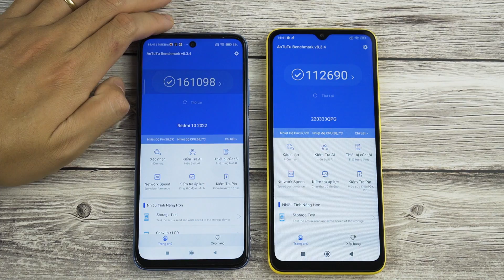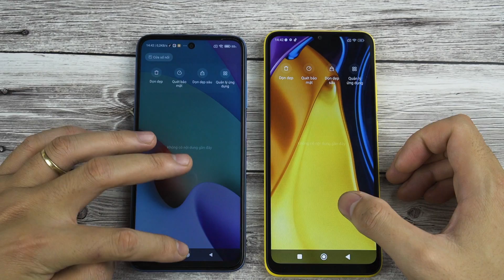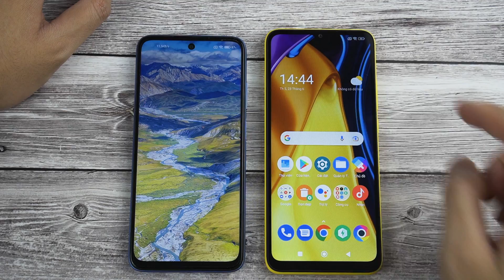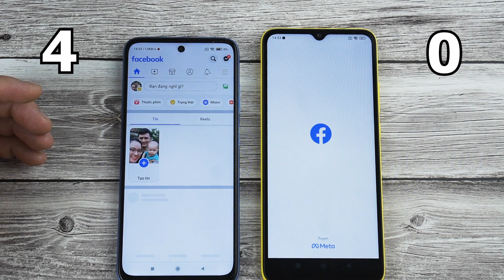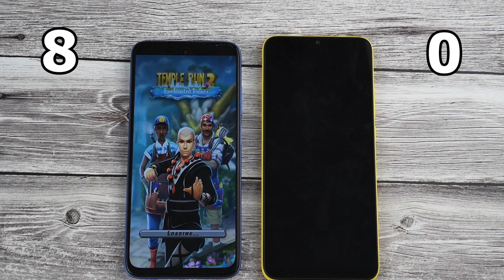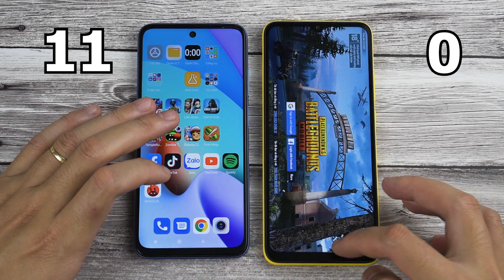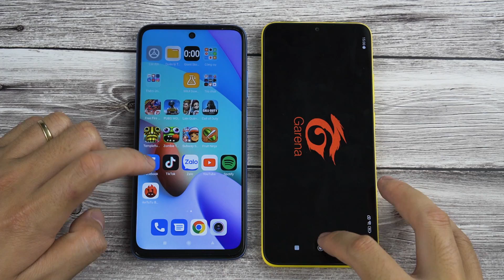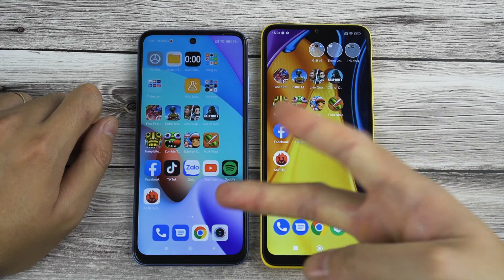POCO C40 Vs Xiaomi Redmi 10 2022 Speed Test Chip JR 510 vs Helio MTK G88! Sức Mạnh chip Lạ Tới Đâu?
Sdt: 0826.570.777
🛒🛒🛒 Link mua hàng anh em có thể tham khảo:
Ốp Lưng POCO C40:
Các mốc thời gian anh em có thể tham khảo
00:00 Giới thiệu điện thoại
01:08 Điểm ANTUTU
03:19 Thông số cấu hình và giá
05:20 speed test
12:15 So sánh đa nhiệm
14:05 Tổng quát

thẻ tag video
hùng hai bi,hùng hai bi test game,xiaomi,tư vấn điện thoại,điện thoại giá rẻ,review đện thoại,speed test,redmi 10 2022 vs poco c40,so sánh poco c40 vs redmi 10 2022,test poco c40,redmi 10 2022 test game,redmi 10 2022 và poco c40,chip jr510,helio mtk g88,jr510 8 nhân,redmi 10 2022 antutu